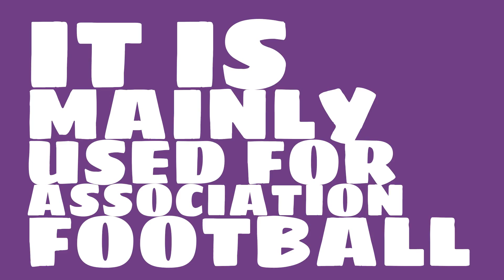Who plays at Orlando Stadium?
Watch this video to learn all about Orlando Stadium in Johannesburg, South Africa.